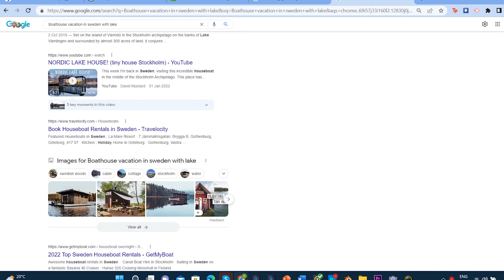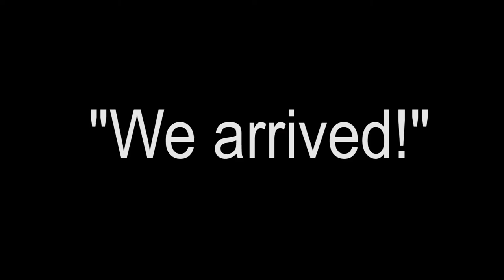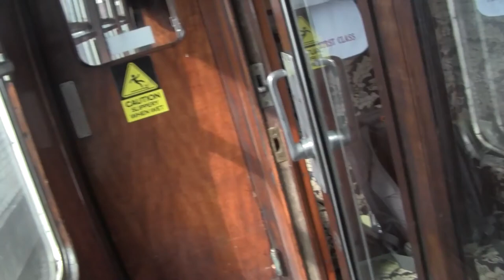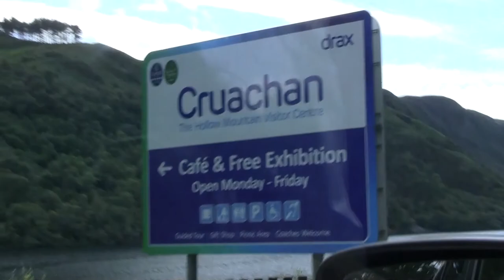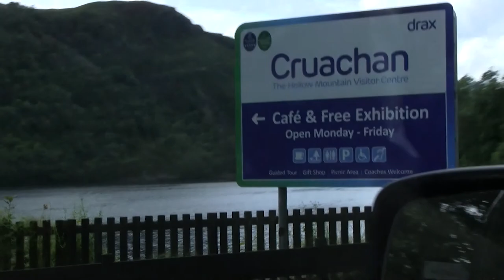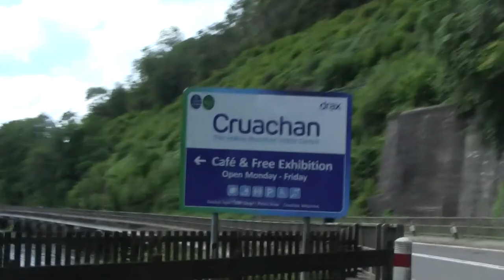I went to a 5 star LUXURY BOATHOUSE!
An account of me going to a five star luxury boathouse!
*Please Note: This location has been reviewed by multiple and myself as being five stars and is rated as five stars but might not necessarily be called a "Five Star" Location. :)